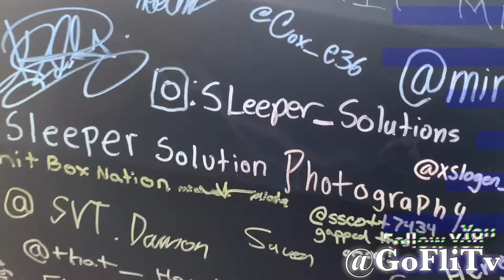{Subscribe} Pt.2 GEG Car Meet. MUST WATCH 🔥🔥🔥